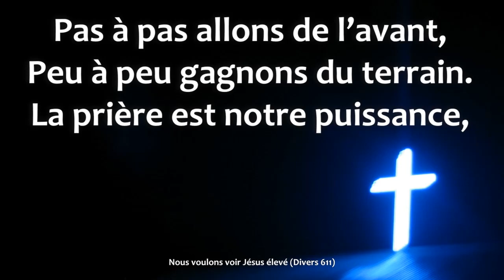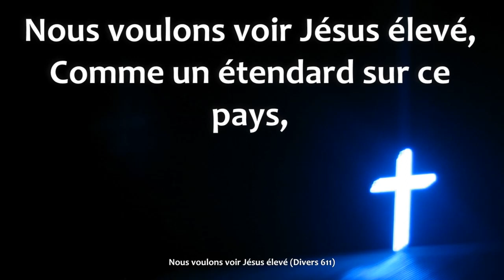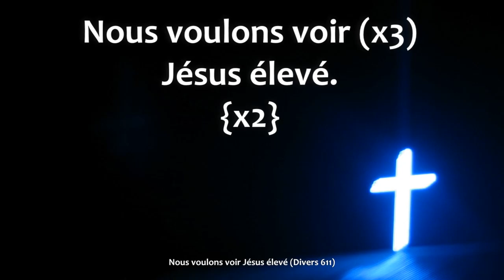Nous voulons voir Jésus élevé